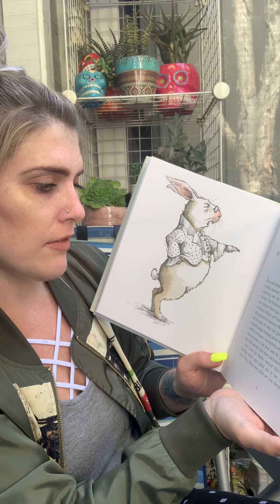Alice’s Adventures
Chapter 3